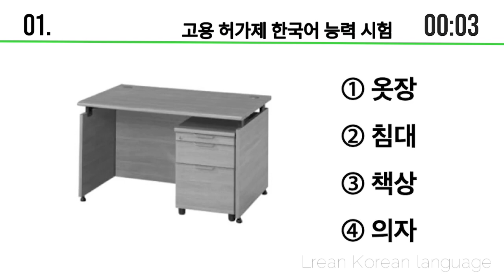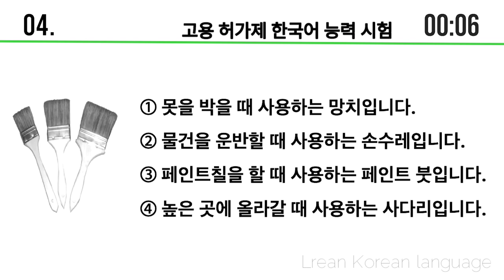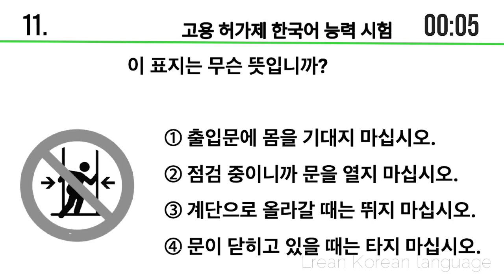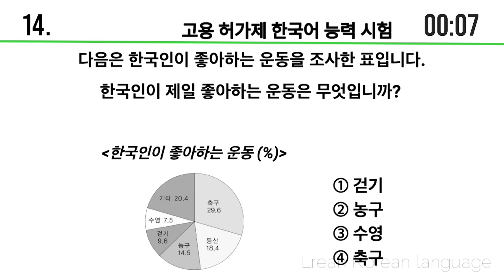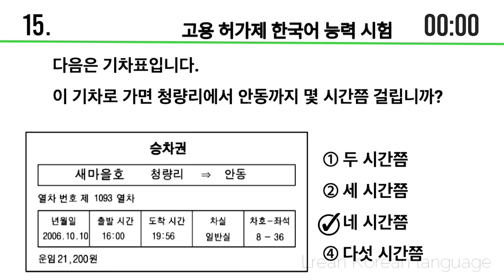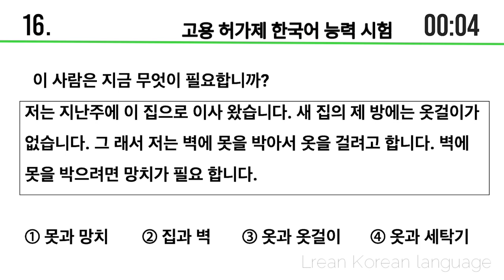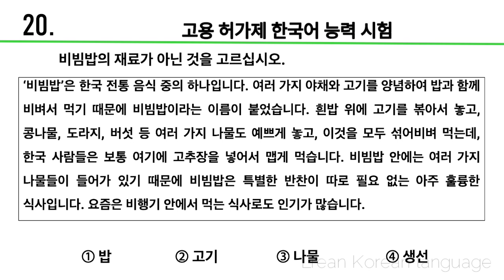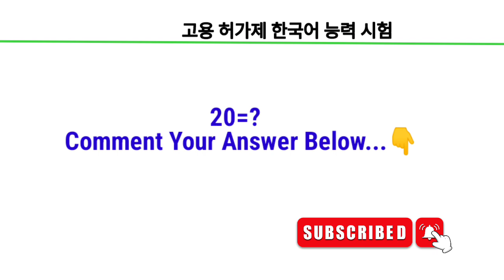EPS TOPIK Korean Model Questions 2023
EPS TOPIK Korean Model Questions 2023 with auto answer